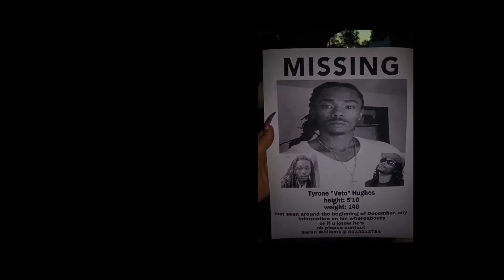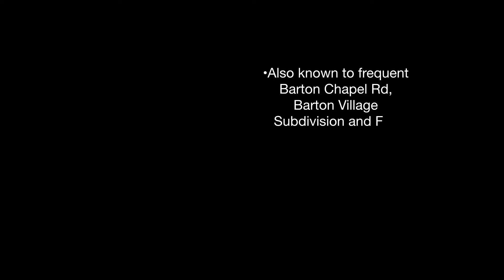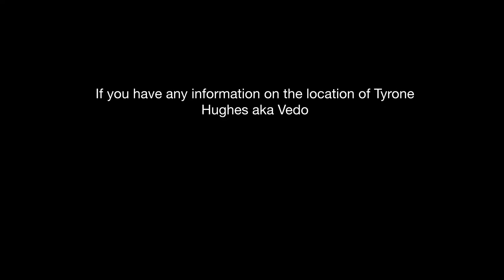Augusta Ga Man is Missing - Tyrone Hughes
A 32-year-old man is missing from Augusta, according to family members.
Tyrone Hughes, also known as Decon Williams on Facebook, has been missing since December 9th around 9 a.m.
Hughes' cousin says she last heard from him on that day through Facebook.
Hughes is known to frequent a home on the 1900 block of Lumpkin Road.
Anyone who has seen Hughes or knows where he may be is asked to contact the Richmond County Sheriff's Office.